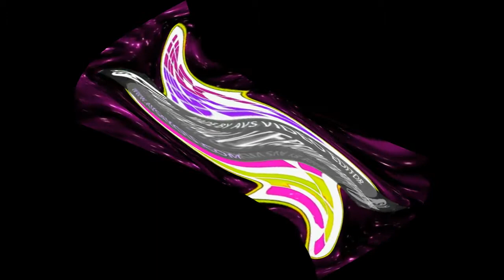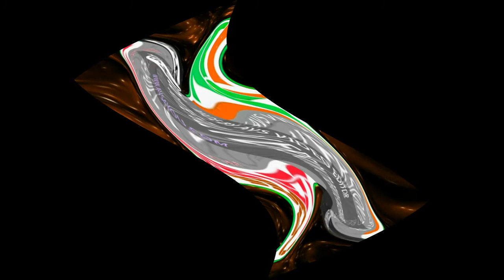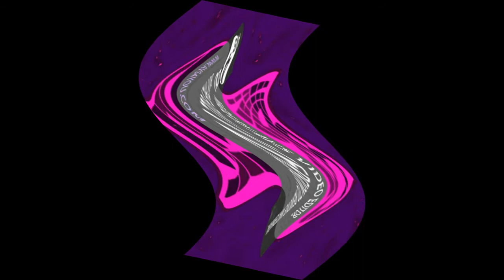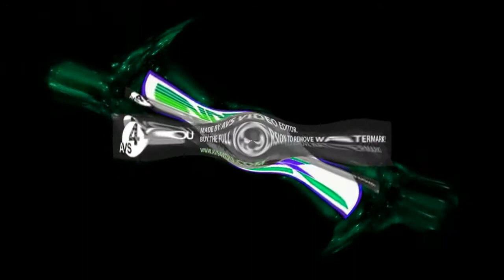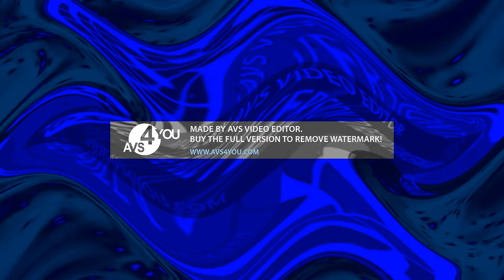Preview 2 Hellas Kosmos Video V1.2 Center Effects Exo^3